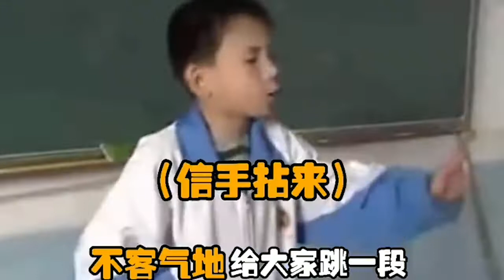小别离：胡先煦凭嘴皮子怼遍全剧组，海清一张嘴差点吓坏张子枫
带你探寻明星夫妻背后不为人知的故事
哈喽 大家好
我是冷小蛋
每天给大家分享娱乐圈的劲爆事情